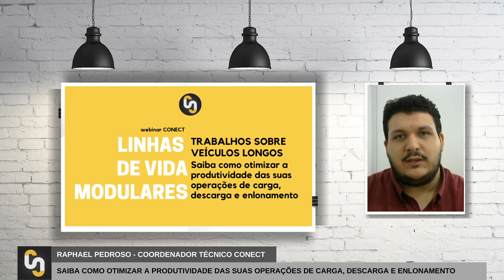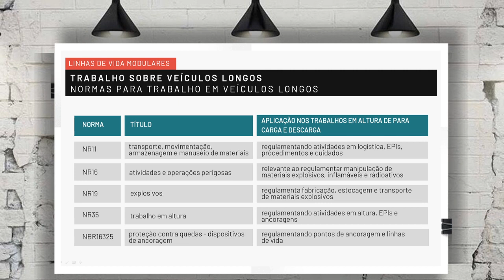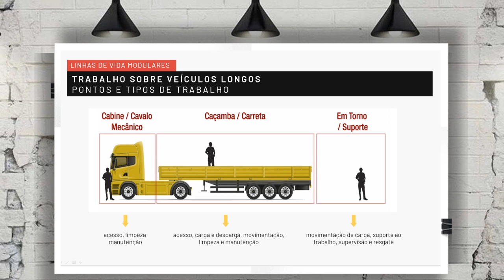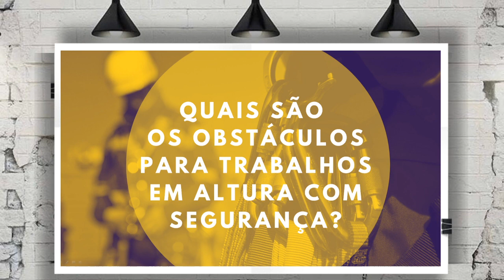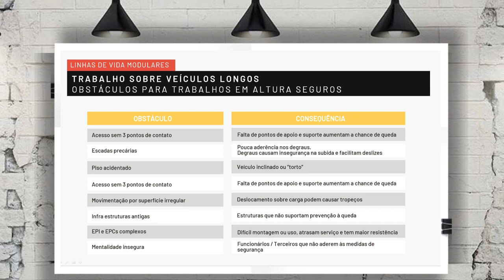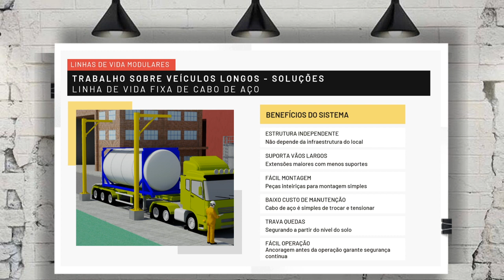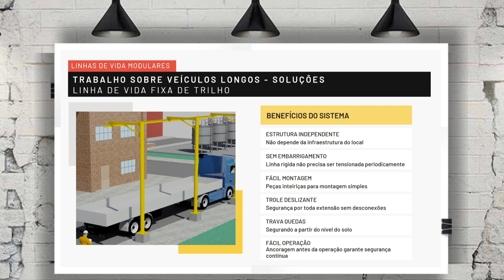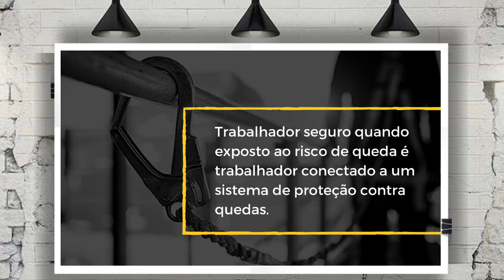Saiba como otimizar a produtividade das suas operações de carga e descarga sobre veículos longos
Linhas de Vida Modulares Conect - Ideal para atividades que apresentam risco de queda, que necessitam de deslocamento longitudinal, como carga e descarga de caminhões, enlonamento e manutenção de veículos.

Se quiser saber mais sobre segurançadotrabalho em espaçosconfinados e trabalhosemaltura, nosso blog está repleto de conteúdos bem interessantes que podem te ajudar no seu dia a dia. Temos compartilhado temas super legais por lá!